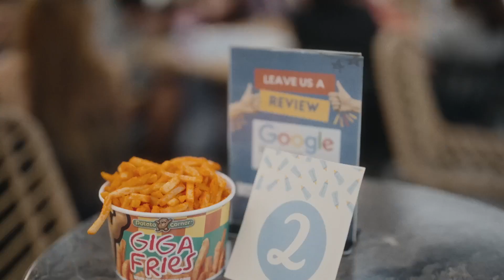Migs and Charm's Baby Shower at Shell Calle Real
Migs and Charm's Baby Shower